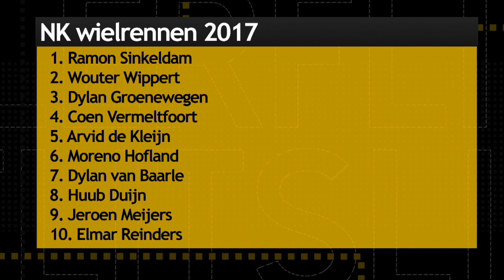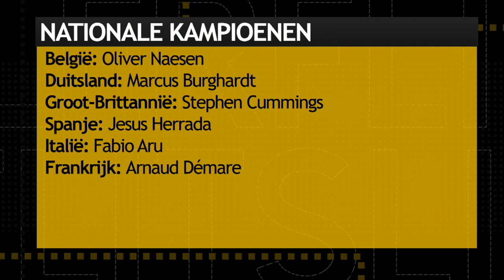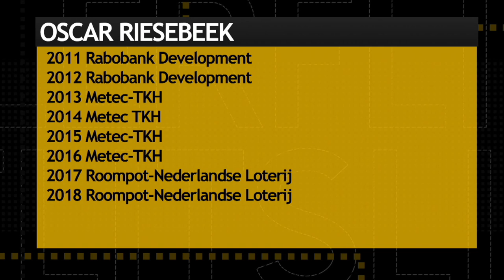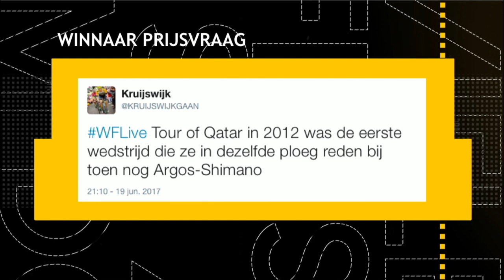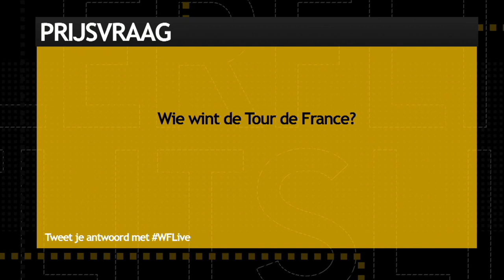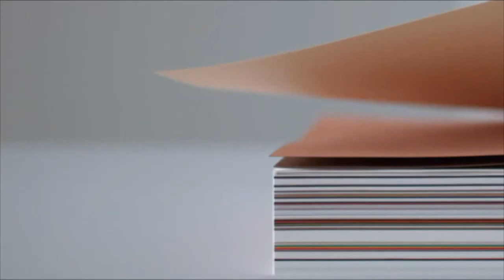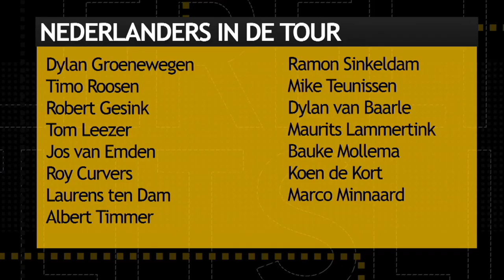WIELERFLITS LIVE #32 met Chantal Blaak, Michael Boogerd & Oscar Riesebeek